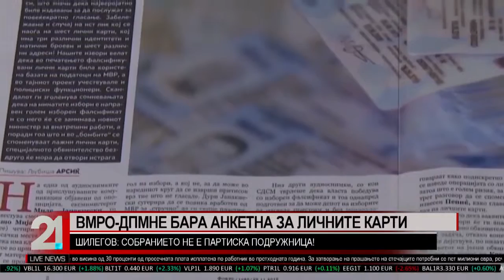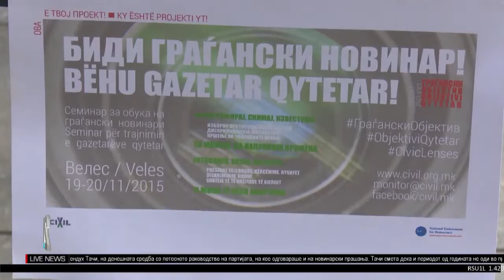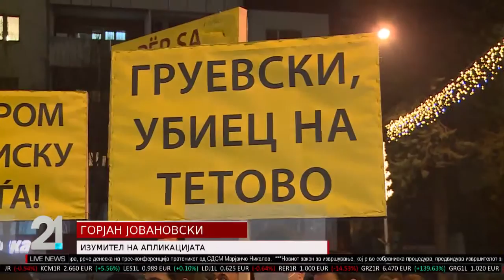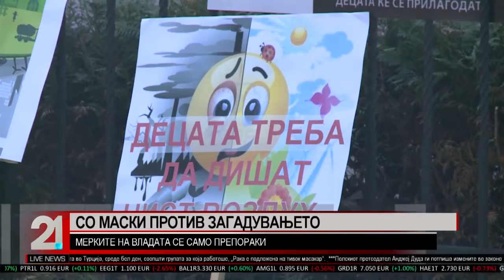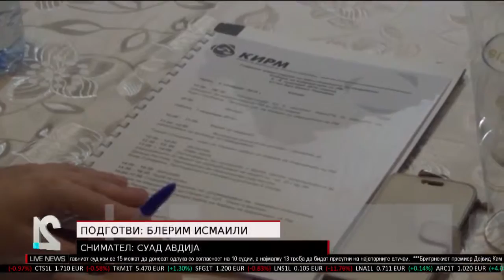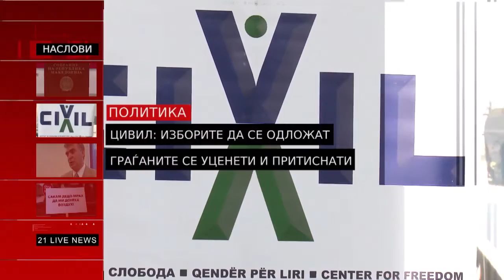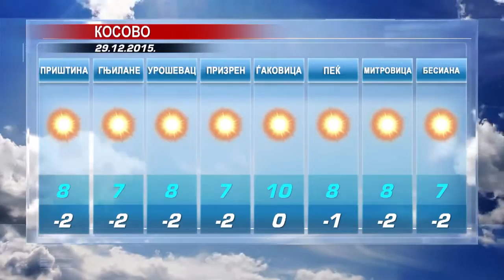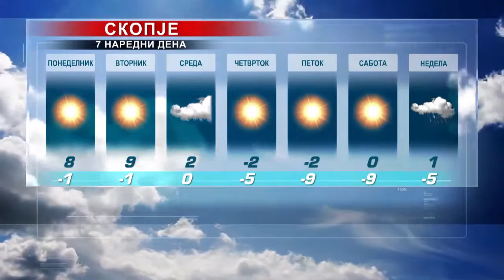TV21 Live News MK 28.12.2015